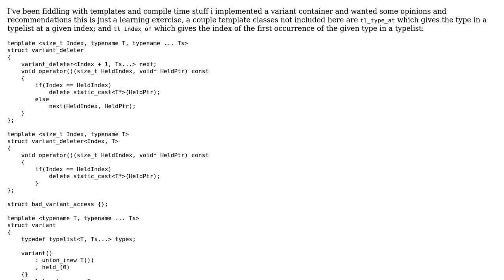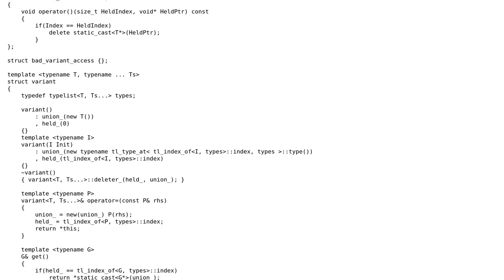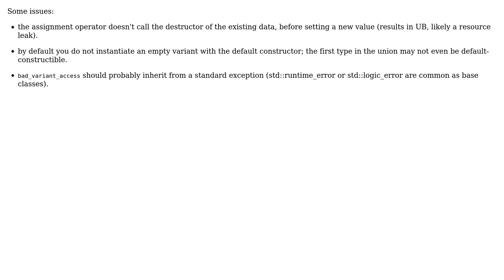Code Review: Variant implementation in C++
With thanks & praise to God, and with thanks to the many people who have made this project possible! | Content (except music & images) licensed under CC BY-SA | Music | Images & others | With thanks to user yer-boi user utnapistim user Pieter Witvoet and the Stack Exchange Network Trademarks are property of their respective owners. You are responsible for your own actions.